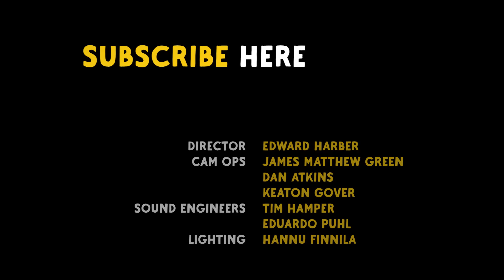Lee Fields ‘I Still Got It - The Blues Kitchen Presents... Live at KOKO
The legendary Lee Fields & The Expressions perform 'I Still Got It' live at KOKO in London exclusively for The Blues Kitchen.

Listen to more blues, soul & roots music on The Blues Kitchen's weekly podcast on Spotify

A BLUES KITCHEN / KOKO CO-PRODUCTION

Director: Ed Harber
Executive Producers: Liam Hart | Julien Plante | Olly Bengough
Cameras: James Matthew Green / Dan Atkins / Keaton Gover
Sound Engineers: Tim Hamper / Eduardo Puhl
Lighting: Hannu Finnila
Sound Recording: Matt Facey
Sound Mixing: Paul Cousins
Editor: Oscar Percy